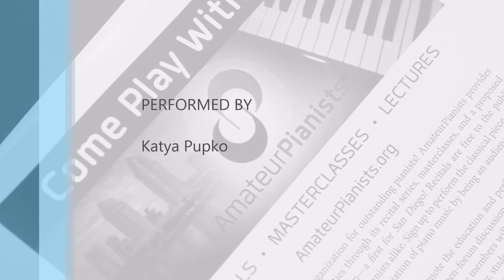Excerpts from Latin Pop Music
Excerpts from:
"Adios" by Ramon Zarzoso
"Besame Mucho" by Consuelo Velasquez
"Abrazame" by Rafael Ferro

Performed by Katya (August Piano Recital)